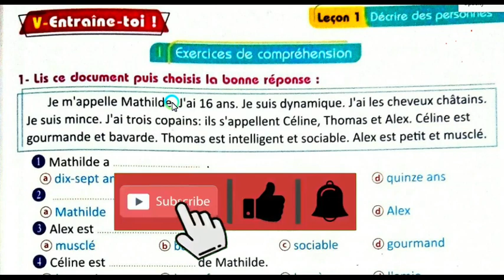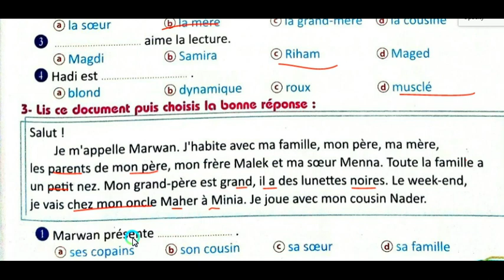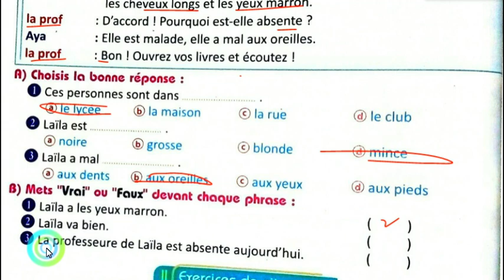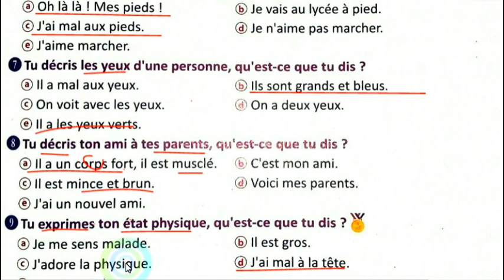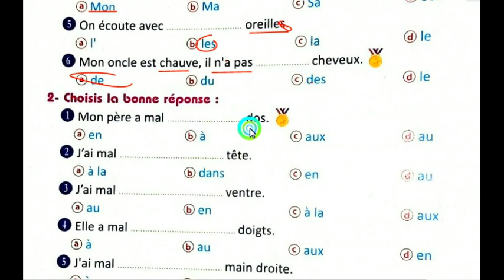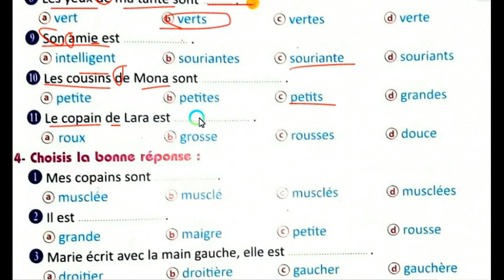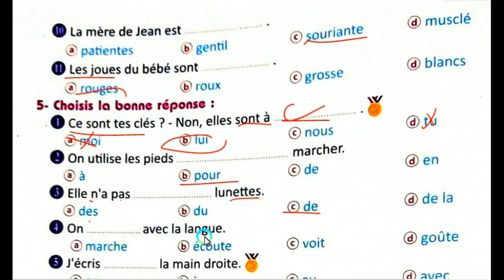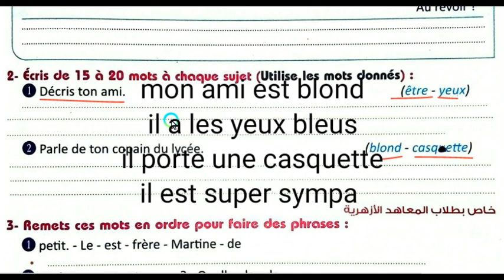حل تمارين ص119ل125 الدرس1 الوحدة4 فرنساوي أولي ثانوي برافو 2023